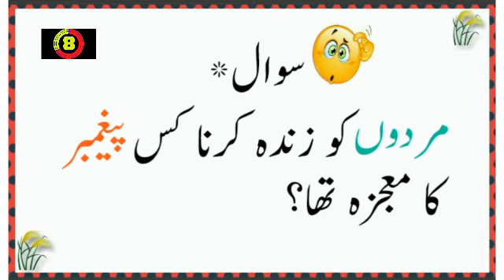What was the name of Hazrat Muhammad's grandmother?urdu paheliyan 2022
paheliyan
paheliyan paheliyan
paheliyan acchi acchi
paheliyan new
paheliyan majedar
paheliyan mushkil
paheliyan cartoon

paheliyan
paheliyan paheliyan
paheliyan acchi acchi
paheliyan new
paheliyan majedar
paheliyan mushkil
paheliyan cartoo
majedar paheliyan
dimagi paheliyan
urdu paheliyan with answers
jasoosi paheliyan
majedar paheliyan in hindi with answer
new paheliyan
paheliyan app
asan paheliyan
acche acche paheliyan
anokhi paheliyan
answer paheliyan
asan paheliyan in urdu with answer
amazing paheliyan
paheliyan bataiye
paheliyan bajani la do piya
paheliyan bujho
paheliyan bujhana
paheliyan book
paheliyan bhejiye
bhutiya paheliyan
best paheliyan
best paheliyan in hindi with answers
bollywood paheliyan
paheliyan chahiye
paheliyan comedy
paheliyan cg
paheliyan chutkule
cartoon paheliyan
chhoti chhoti paheliyan
comedy paheliyan
chhote bacchon ki paheliyan
chatpati paheliyan
chiti aur hathi ki paheliyan
chutkule paheliyan
cg paheliyan
paheliyan dog
paheliyan dikhao
paheliyan dikhayen
paheliyan dog price
paheliyan dijiye
paheliyan download
paheliyan difficult
paheliyan dimagi
paheliyan dekhni hain
paheliyan double meaning
paheliyan easy
paheliyan english mein
paheliyan emoji
emoji paheliyan